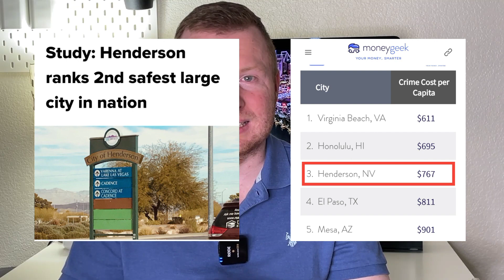Best Areas to Live in Henderson NV | Find the Perfect Henderson Neighbourhood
Are you looking for the Best Areas to Live in Henderson Nevada? When you’re moving to Henderson you’re most likely looking for a community that checks most or all of your boxes. And this is different for everyone. In this video we’re going to be covering some of the best areas in Henderson Nevada so you can decide where you want to live in Henderson and make an informed decision.

Discover the top places to call home in Henderson, Nevada! In this video, we showcase the best areas to live in this vibrant city known for its outdoor recreation, top-rated schools, and exciting entertainment options. From the affluent neighborhood of Seven Hills to the family-friendly Green Valley, we cover it all. Whether you're looking for a luxurious lifestyle, a bustling community, or a peaceful escape, we'll help you find your dream neighborhood in Henderson. Watch now to find your perfect home in the heart of Nevada!

Are you wondering what it is like to live in Las Vegas or Henderson Nevada? Well, this is the channel you need! We absolutely love this state and cities like Las Vegas and Henderson! Our #1 goal is to showcase every inch of the Las Vegas Valley through our videos so you have a complete understanding of the best area that fits your lifestyle!

We work with clients from all over the world that are relocating and moving here to Las Vegas and Henderson Nevada and we ABSOLUTELY LOVE IT!

NEED MORE INFO ON MOVING TO LAS VEGAS NEVADA FROM PETER?
Peter Benedicto S.195487 eXp Realty

eXp Realty